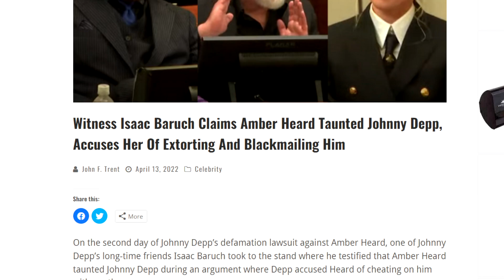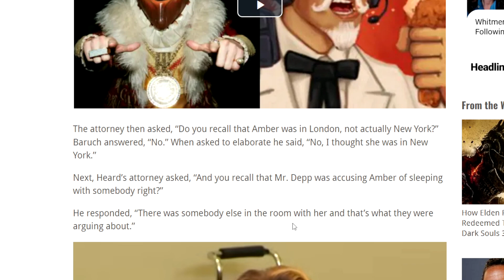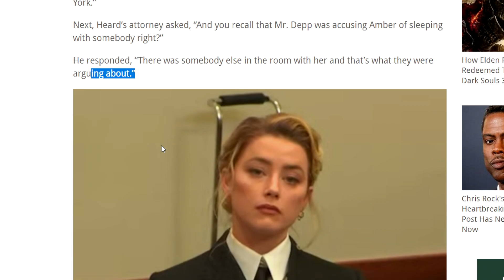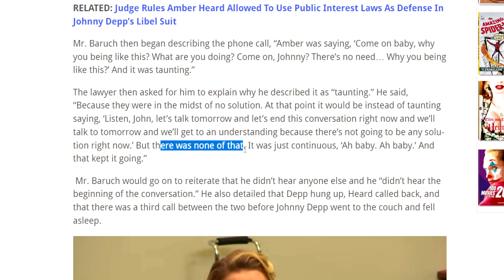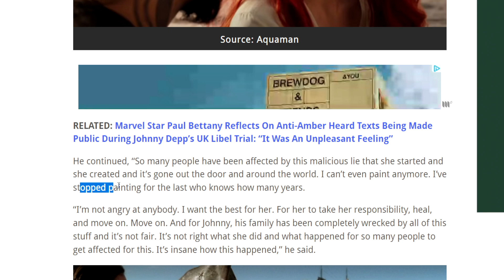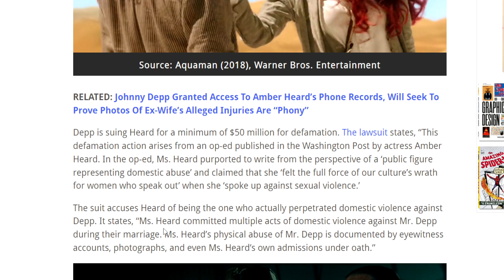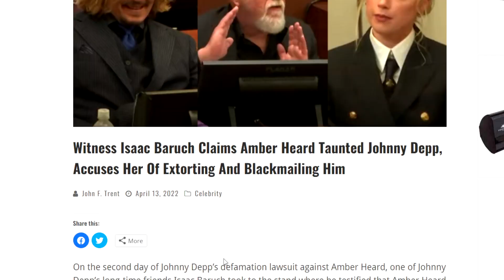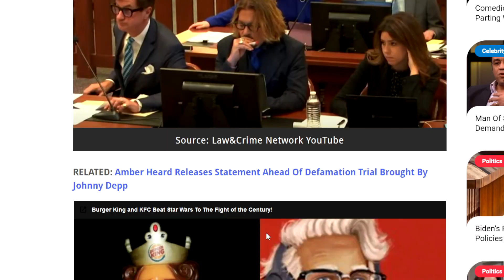Amber Heard Tried To Blackmail & Extort Johnny Depp Says Key Witness In Trial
Nate H
CALNE
SN11 7BE